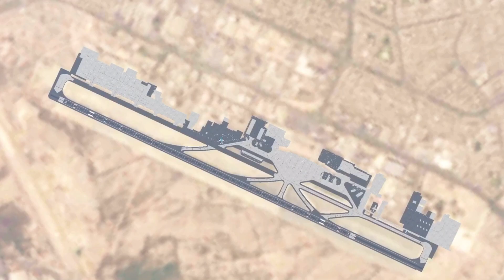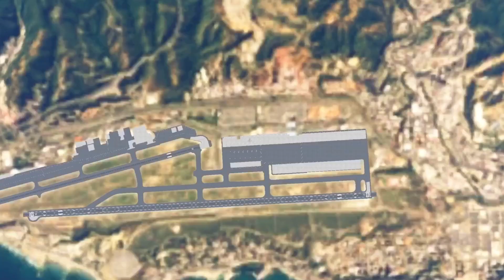South American Airports in Infinite Flight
-Rio de Janeiro, Brazil (GIG)
-São Paulo, Brazil (GRU/SBGR)
-Brasilia, Brazil (BSB/SBBR)
-Recife, Brazil (REC/SBRF)
-Montevideo, Uruguay (MVD/SUMU)
-Buenos Aires, Argentina (EZE/SAEZ)
-Santiago, Chile (SCL/SCEL)
-Asunción, Paraguay (ASU/SGAS)
-Santa Cruz De La Sierra, Bolivia (SRZ/SLET)
-Lima, Peru (LIM/SPJC)
-Quito, Ecuador (UIO/SEQM)
-Bogota, Colombia (BOG/SKBO)
-Caracas, Venezuela (CCS/SMVI)